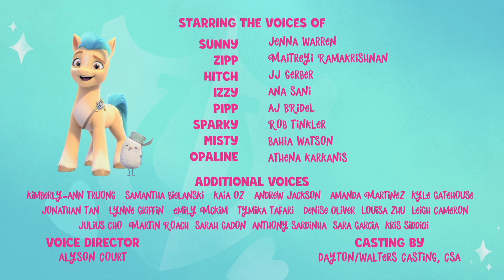[Blind Reaction] The Isle Of Scaly - My Little Pony Make Your Mark Chapter 6 Episode 1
My blind commentary on the first episode of the sixth chapter of My Little Pony Make Your Mark "The Isle Of Scaly".
Imagine: Dragons.

This is a time-coded reaction, you'll have to provide your own Audio & Video for the original (it's available on Netflix).